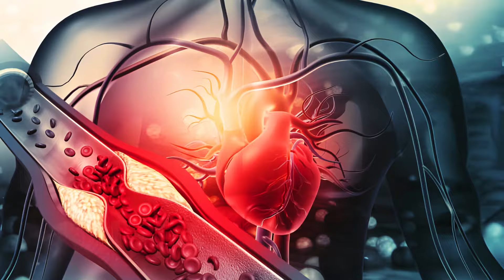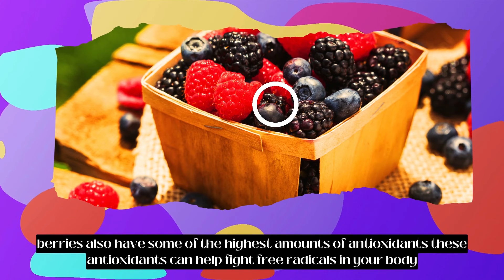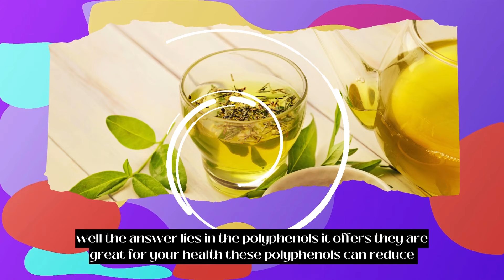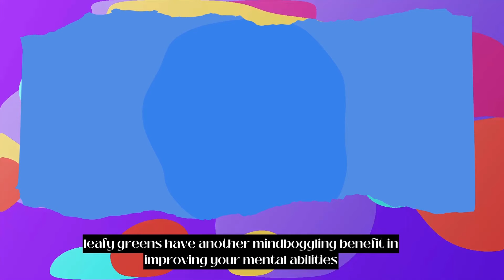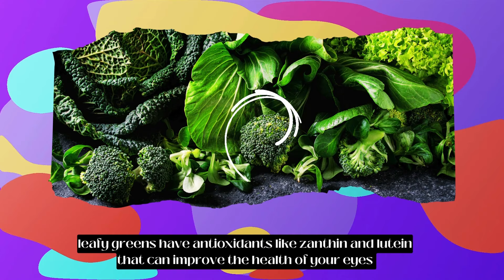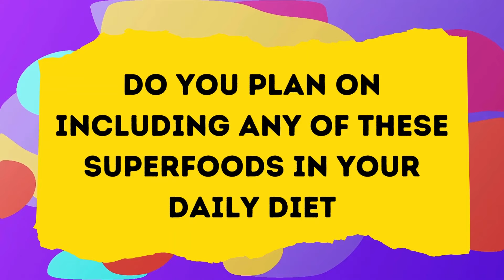These 5 SUPERFOODS That Can Help You LIVE LONGER | Super Foods |Top Health Fusion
Discover the top 5 superfoods that can help you live longer and transform your health naturally! 🌿 In this video, we dive deep into the incredible benefits of these nutrient-packed foods that promote longevity, fight diseases, and keep your body fit and thriving. Whether you're looking to heal naturally, boost your immune system, or stay youthful and energetic, these superfoods are a must-have in your diet.

Learn how these fruits, vegetables, and plant-based powerhouses can combat inflammation, reduce the risk of chronic diseases, and enhance overall wellness. If you’re passionate about natural remedies, healthy eating, and fitness, this video is perfect for you. Our tips focus on real, effective solutions to support your journey toward a healthier and longer life.